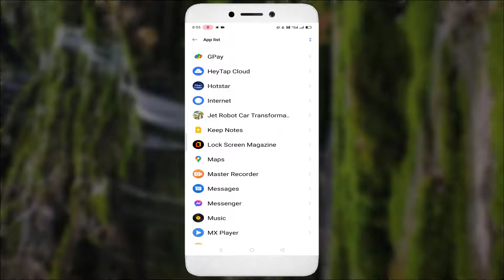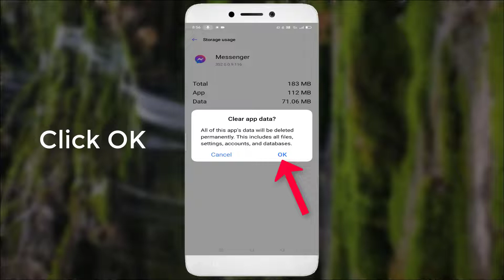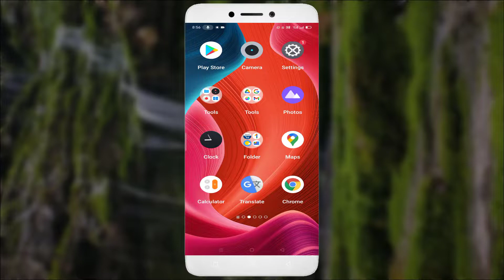How To Fix Messenger App Not Open Problem Android & Ios - 2022